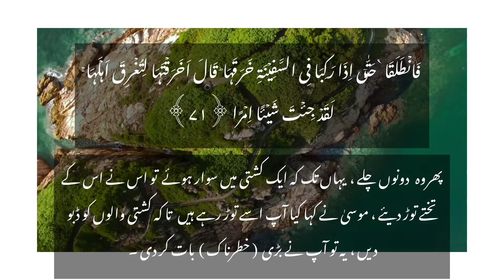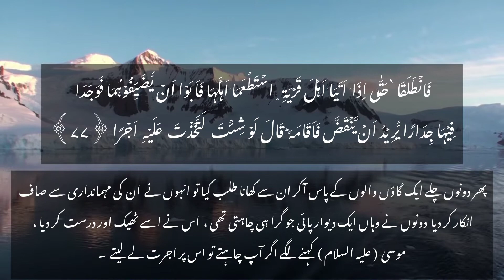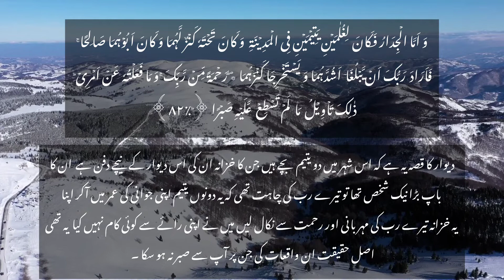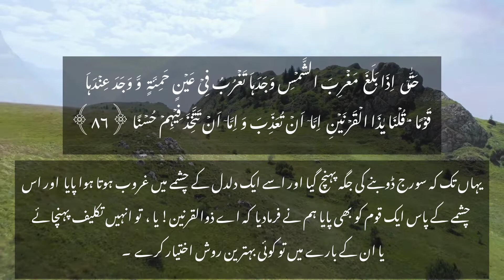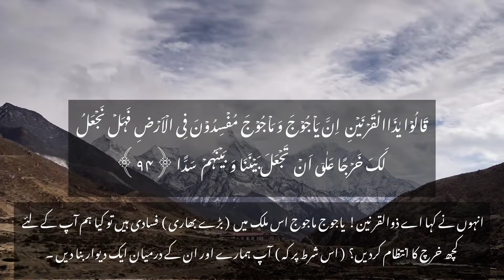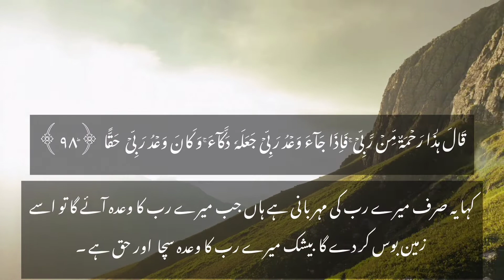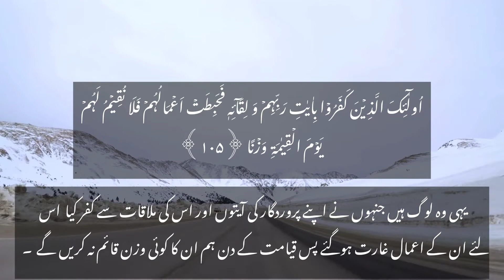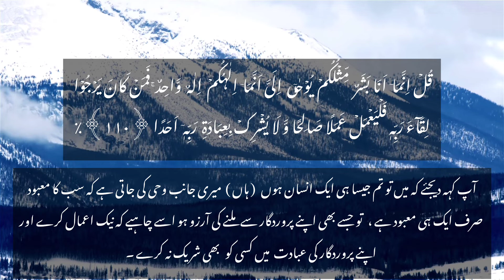Surah Al-Kahf | Part 3 | By Female Heart Touching Voice in Arabic And Urdu | Noor ul Quran Institute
The timing of class will be selected according to your own will.